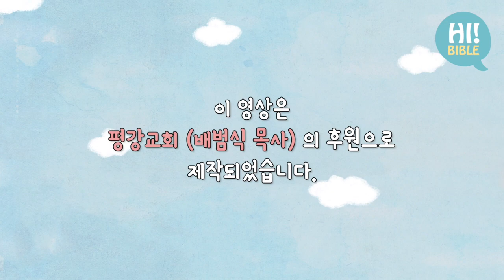[하이바이블]E.367“아브라함 이야기, 약속”(창세기 15:1-11)